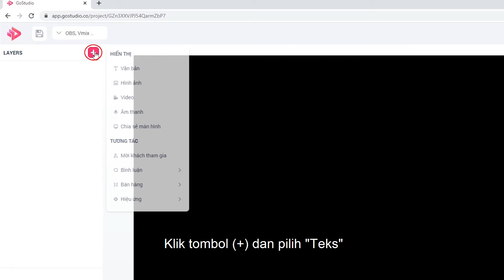[Episode 4: GoStudio untuk pemula] - MENAMBAHKAN TEKS KE LIVESTREAM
GOSTUDIO - PLATFORM LIVE STREAM INTERAKTIF
MENAMBAHKAN TEKS KE LIVESTREAM
✔️ Menambahkan nama brand → Meningkatkan popularitas brand
✔️ Menambahkan judul dan isi ke livestream → Menarik perhatian pelanggan terutama grup pembeli akan membuat penonton lebih betah berlama-lama menonton Live-stream.

Dengan GoStudio, livestream Anda akan menjadi lebih menarik. Cobain sekarang!